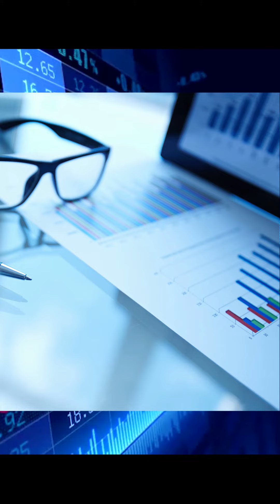Morning Call para Iniciantes 07/07/2021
Mercado em topos máximos. Prévia do FED!